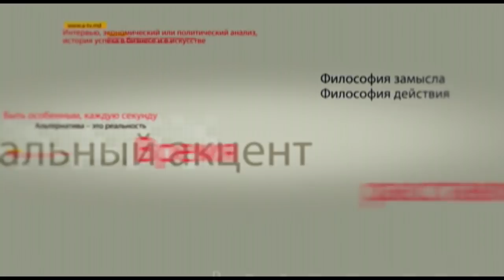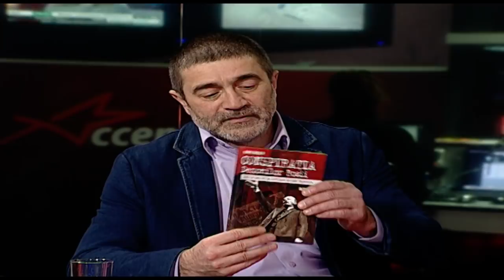Юрий Рошка в программе «Персональный акцент»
В эти дни прошла презентация новой книги Юрия Рошки – «Конспирация демонов революции». По признанию тех, кто уже успел ознакомиться с книгой – труд весьма неоднозначный. Чем вызван интерес к событиям столетней давности? В каком жанре написана эта книга? Об этом и многом другом поговорим с автором, политиком, писателем и журналистом Юрием Рошкой.